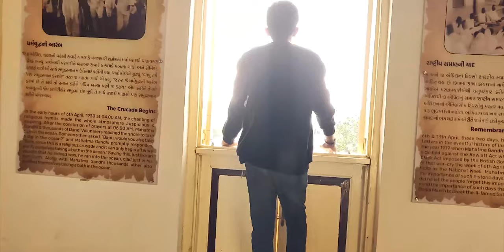City Side - D Neutrons Music (Navsari - 396445) Official music video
So I am thrilled to present my most awaited project with you guys.
In this video you can find the different sides of our city with powerful electronic music.
I insist you to watch the video with Headphones for better experience.

Cinematography and Editing by TANMAY PATEl.